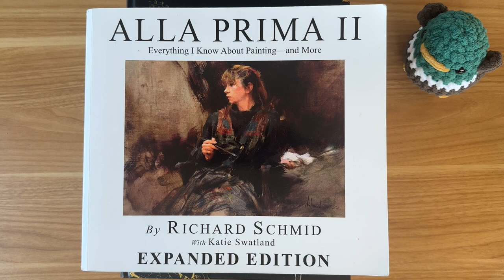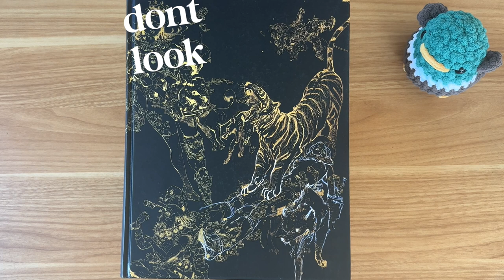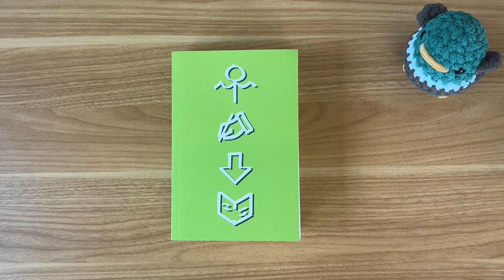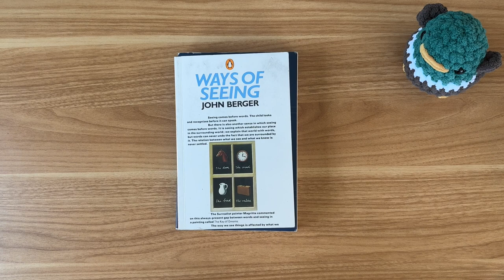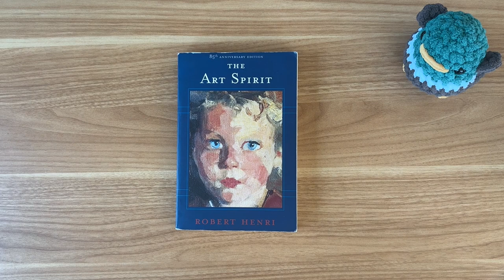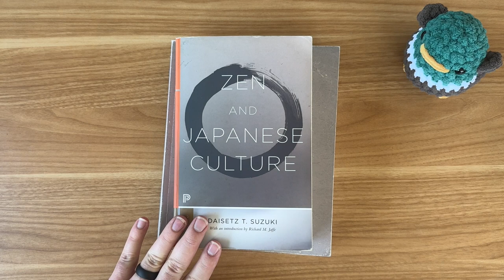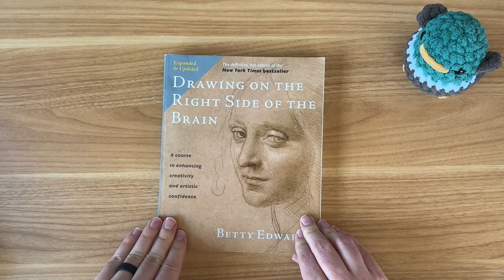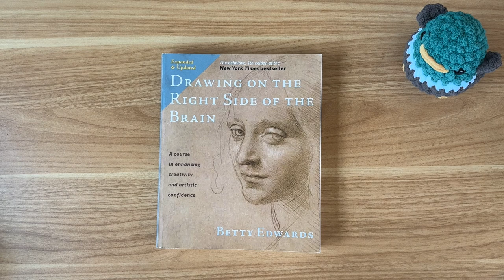ASMR ~ My Favorite Art Books 📚📚📚 Soft Spoken 🦆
Hi friends!

I love to paint and draw, and reading art books had a big impact on me. In this video, I’d like to tell you about my favorite art books.

Here’s the list of my FAVORITE art books:

Alla Prima II - Richard Schmid
Any Sketchbook by Kim Jung Gi
Figure Drawing For Artists - Steve Huston
How To Write This Book - Kyle Heath
Ways of Seeing - John Berger
The Art Spirit - Robert Henri
Zen and Japanese Culture - DT Suzuki
The Zen of Creativity - John Daido Loori
Drawing on the Right Side of the Brain - Betty Edwards

ALSO, if you are interested in my art-related youtube channel, you can visit it here:

🎨 Follow Me 🎨